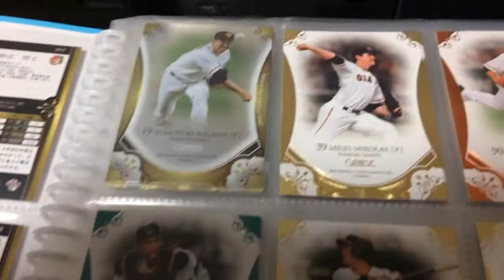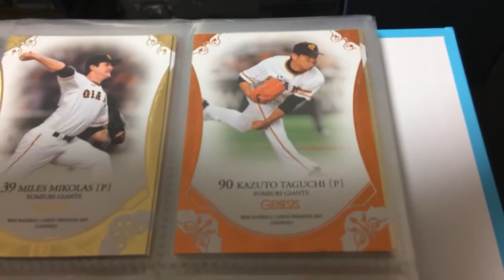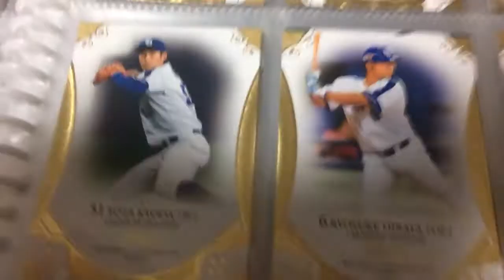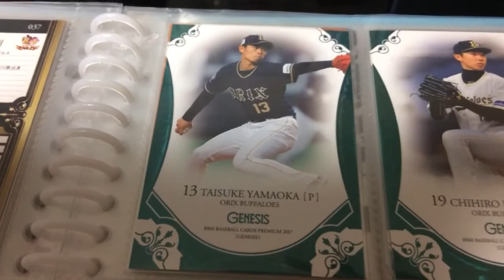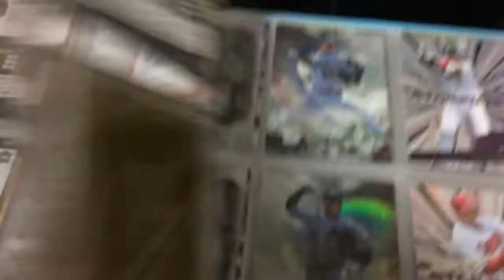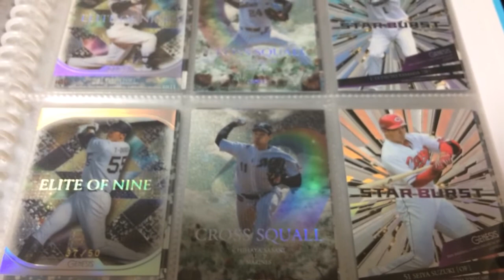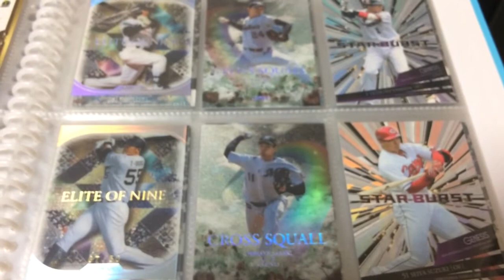大谷翔平ジャージも! BBMジェネシス2017 カード紹介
パラレル&ジャージ&ハイグレードインサート多数！ コレクション紹介です！